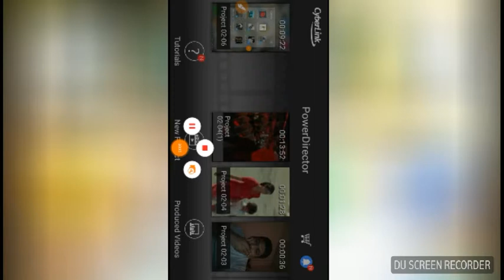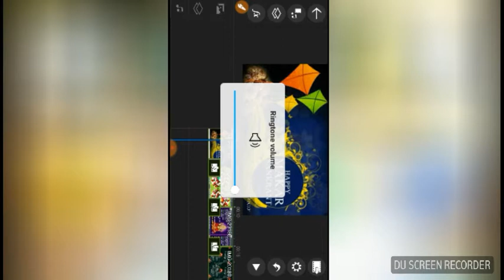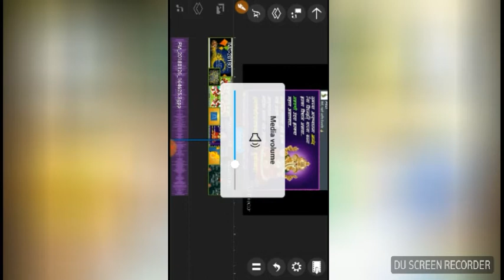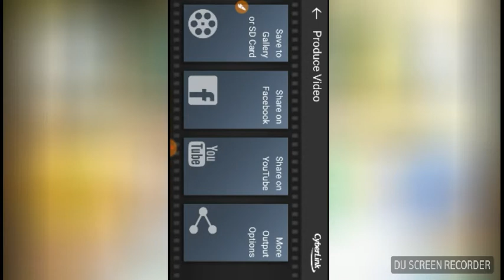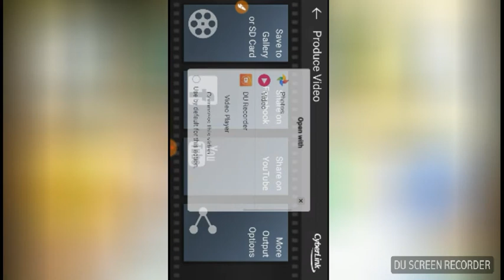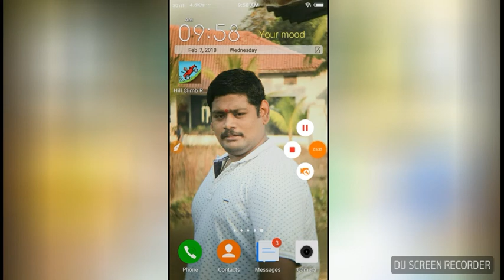How To Use Cyber Link Power Director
App Link